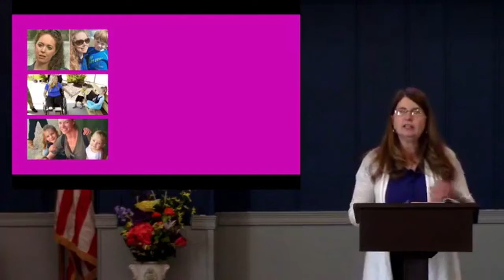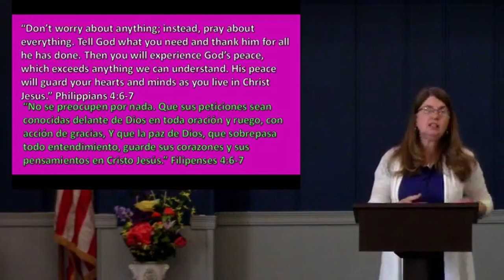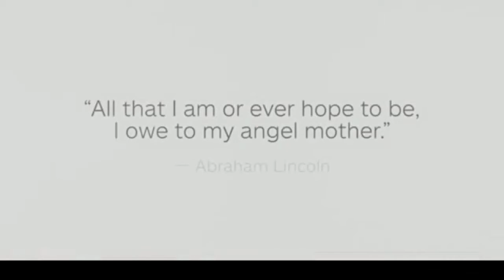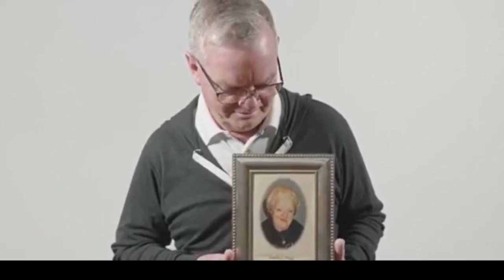Fear Not: Mom is Here!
People – women- fear many things- getting old, getting fat, dying alone, being poor- These aren’t only fears of the women in our lives, but as we age many of these become more pronounced in the lives of the people around us.  And even these fears- boil down to a lack of trust in our Heavenly Father.  Jochebed- despite the very real possibility of her son being killed at any time for over 3 months, remained faithful.  She kept trusting that God had a plan and she obeyed the plan as it came to her.  God blessed her faithfulness and continued to honor her devotion and trust in Him.  God desires that we leave our anxious thoughts, our ‘worries’ at the cross and instead of worrying- trust in Him.  He’s got this!